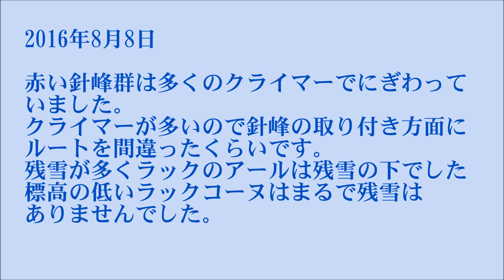シャモニー ランデックスからラックノアール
ランデックスから赤い針峰群の下を回り込みコルまで登ります。ラックノアールは残雪の下。ほとんど姿が見えません残雪が異常に多いです。人気こーすなのでハイカーが沢山いました。ラック・コルヌは標高が低いので濃紺の水をたたえていました。プラン・プラまで下りゴンドラでシャモニーへ